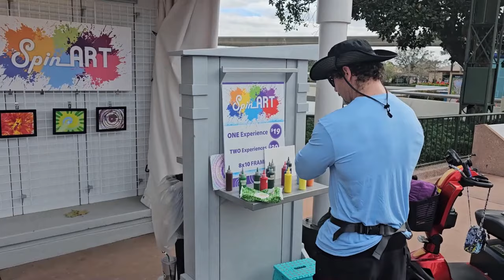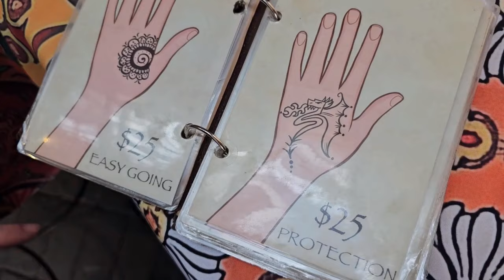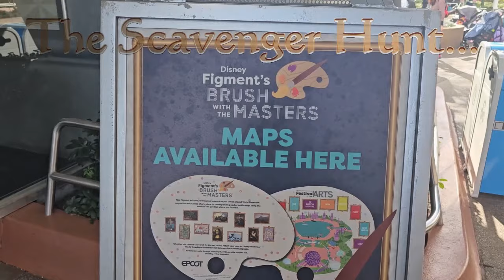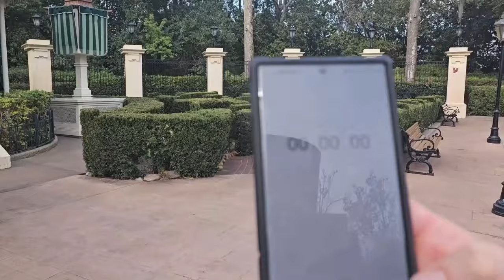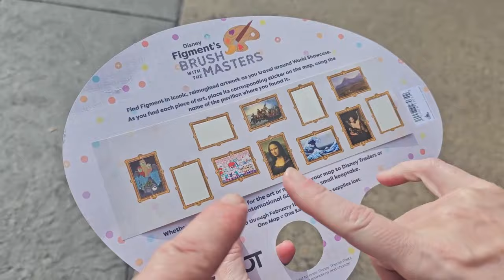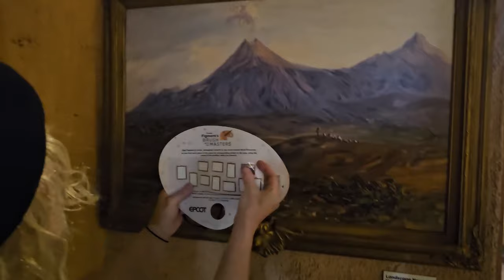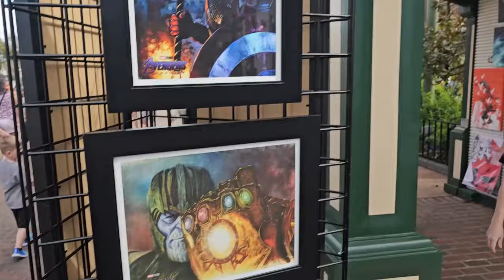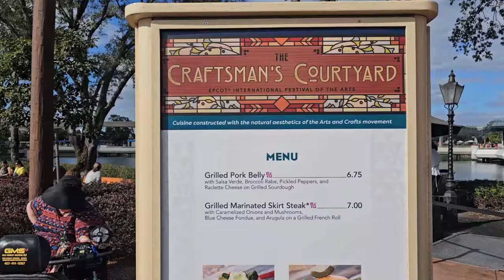Disney's Festival of the Arts-Join us as we explore the visual, performing and culinary arts!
PAINTING VIDEO DESCRIPTION – This is a fun inspirational video of me and my husband, also known as "The Camera Man", attending Disney World's Annual International Festival of the Arts located at Epcot Center. The International Festival of the Arts is a celebration of the visual, performing and culinary arts, and we explore them all. Join us as we walk around the world showcase pavilion on an art scavenger hunt looking for Disney's Figment hidden in famous art masterpieces, eat artistic culinary creations, roam through all the amazing art booths filled with Disney artwork, watch performing artists sing and dance and make art live on stage, and participate in the many artmaking experiences, including, spin art, painting a sculpture of Figment, cookie decorating, face painting, mural pixel painting and drawing a Disney character at the art of animation.

If you like Disney World, the theme parks, the movies, and if you like art, then you're going to love this video. So come get inspired!

As a Youtuber, art influencer, and acrylic art instructor, I offer free online video acrylic art tutorials for beginners. My videos are easy-to-follow because I use a limited palette and number of brushes and I break everything down into titled chapters using step-by-step instructions on how to paint canvas art with acrylics. Fantasy art, animal portraits, still life, flower paintings, scenery paintings, landscapes, people portraits, Holiday paintings, surrealism, cubism, impressionism, realism, and abstract paintings, I paint it all on my Youtube art channel.  I provide my patreon with many wonderful benefits, including, exclusive art tutorials, educational classes with lessons on everything from how to paint clouds to how to paint fur, and from how to sell your art to how to own your own paint and sip business, live paint and sip classes, personal critiques from me on your artwork, as well as, access to a Private Facebook Group called “Michelle’s Painting Group” where I have monthly art contests, skills challenges and giveaways.

 - You'll be able to participate in monthly art contest where I give away a $1000 cash prizes.
 - BEST OF ALL, you’ll be able to join my private Facebook Group called, “Michelle’s Painting Group” where you'll be emersed in an inspiring, social and creative community. How great thou art!

Easy beginner art tutorials and learning how to paint with acrylics, is what I do here to help you to create canvas art, wall art, decorative art, face paint, body paint and makeup ideas, Holiday gifts, anything and everything!

Today’s fun art adventure is meant to inspire you and invoke creativity in hopes that you too will be inspired to explore all things art.  Art is everywhere: paintings, landscapes, food, architecture, fashion, animation, music, and performances.  Let the original work of others act as a prompt, or seed, for the subject, style or overall composition of your next masterpiece.  Put your personal touches with brushwork, color choices and perhaps element additions. It's really fun and educational! Both kid and adult friendly! The perfect family fun art idea acrylic activity! Lots of easy diy arts and craft projects explored for everyone!